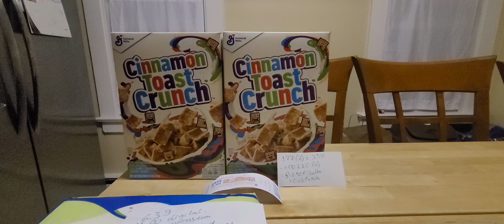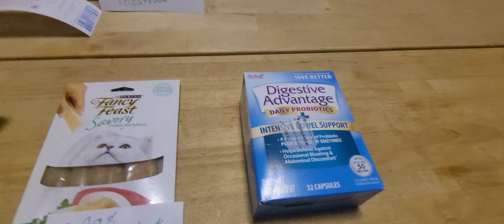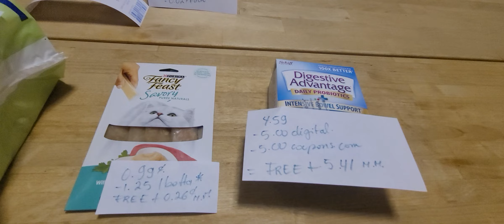Mis ofertas de Stop & Shop 3/5/23